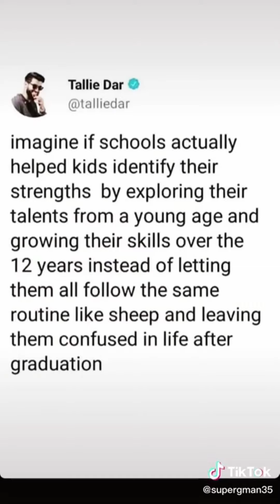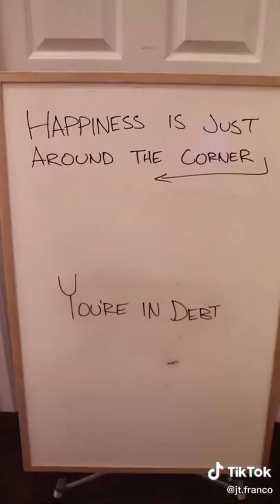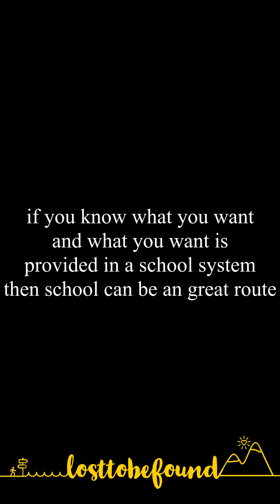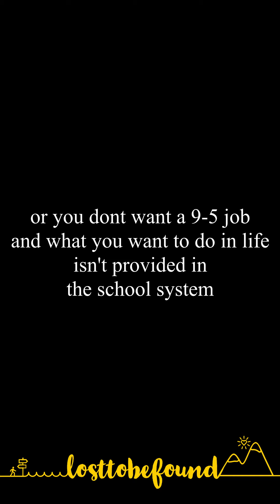20s be like Existential 😂💀 | My Millennial & Gen Z thoughts in TikToks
Confused af "zillennial", from entering college confused, graduating confused, post-graduate life being confusing, settling for a job and hating it, being unemployed feeling discouraged and wanting to avoid the rat race. yeah basically a timeline of thoughts and 20s life so far being just a big ball of confusing

"I don't want to die, but I don't want to do this either" this has been my mood for months haha, what did you guys relate to the most?

About Me:
Lost in this journey called life. Was once afraid to be lost but decided to embrace the excitement of the unknown and find my own path at my own pace. Here I document my life (I try to document the highs as well as lows), sharing my thoughts, and experience.
So basically my channel is a journal and vlogs.

I post somewhat weekly or monthly or quarterly (?) basically when I feel like it 😅